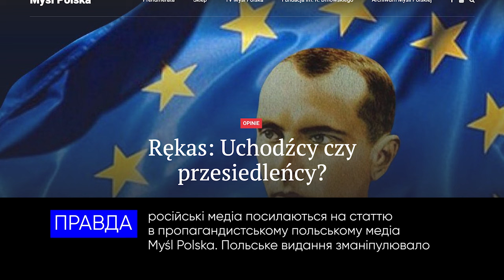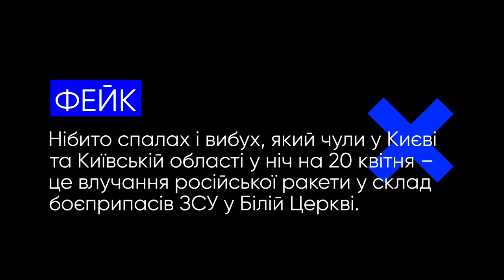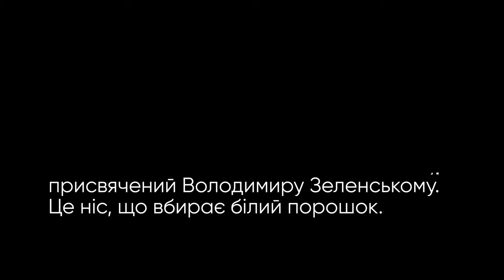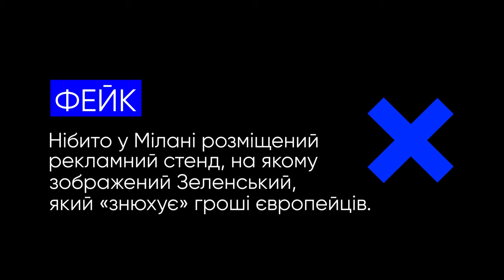Скасування навчальних предметів, загроза безпеці Європи та інші фейки російської пропаганди.VoxCheck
Цього разу російська пропаганда збрехала про:
— українців, які загрожують безпеці Європи
— влучання російської ракети у склад боєприпасів ЗСУ у Білій Церкві
— рекламний стенд із Зеленським
— арт-обʼєкт, присвячений Володимиру Зеленському
— скасування вивчення зайвих предметів